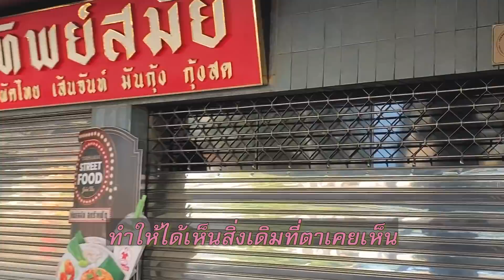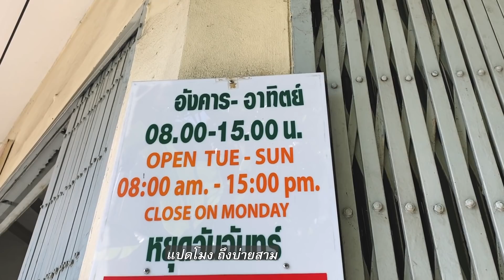หอยทากชมกรุง 03 ภูเขาทอง | Yossiebistro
ชมกรุงเช้าวันอาทิตย์
- เราไปภูเขาทอง
- ดื่มกาแฟร้าน Rue De Mansri
- ร้านอาหารไหหลำสุธาทิพย์
- ทานข้าวท่าน้ำนนทบุรี
- กาแฟอีกสักแก้วที่ High Coffee Roaster